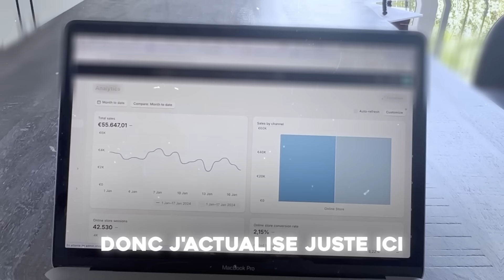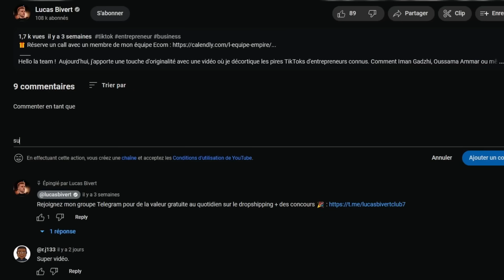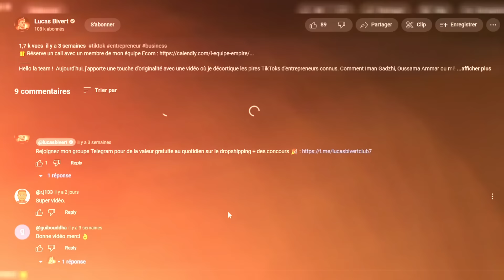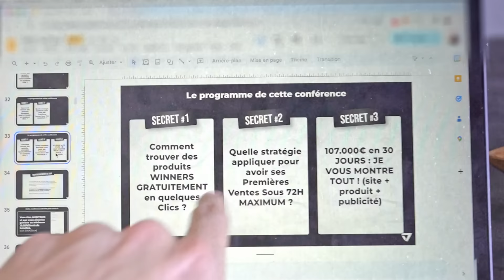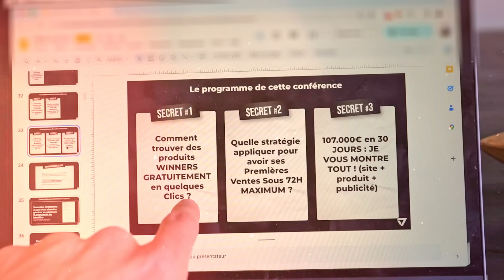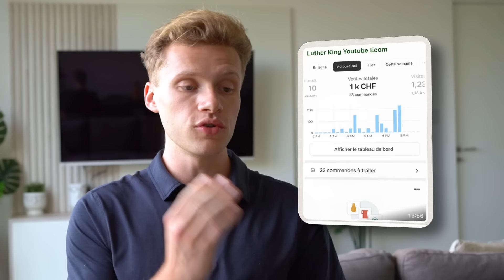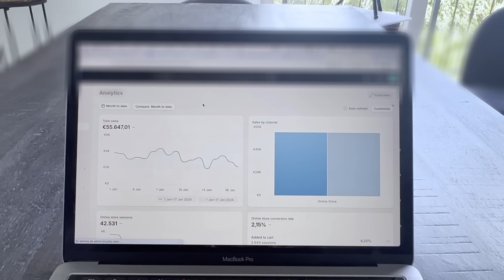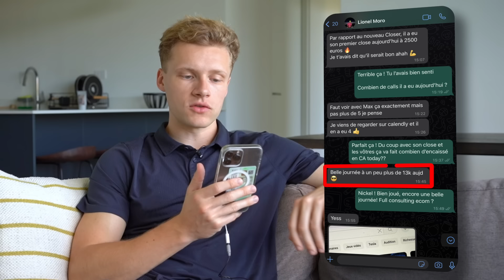Je fais 17'250€/jour à 25 ans avec mon Business en Ligne - VLOG DROPSHIPPING #1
➡️Conférence e-commerce Live ce mardi 12 mars à 19h Réserve un call avec un membre de mon équipe Ecom
Salut l’équipe !
Aujourd'hui, je vous dévoile une journée en tant qu'entrepreneur ici au Costa Rica ☀️
Pas de filtre, je vous montre tout, des astuces dropshipping à ma conférence en ligne, en passant par les coulisses de mon agence.
Et devinez quoi ? Il paraît qu'il y a un concours de 300€ en prime ! 🤑
Faire du dropshipping tout en profitant du paradis costaricain, c'est pas mal, non ? Si vous kiffez ce genre de contenu, n'hésitez pas à le faire savoir en commentaire 🔥
00:00 intro
01:26 Concours 300 euros
03:01 Pourquoi je suis ici au Costa Rica ?
05:59 Mon appartement
07:30 Conférence Ecommerce
09:27 Mon propre business en drop
11:31 Résultats de mes élèves
14:16 Mon agence de marketing à 250k/mois
17:10 Ma séance de sport
19:20 Conseil important pour votre business en drop
20:29 Conclusion